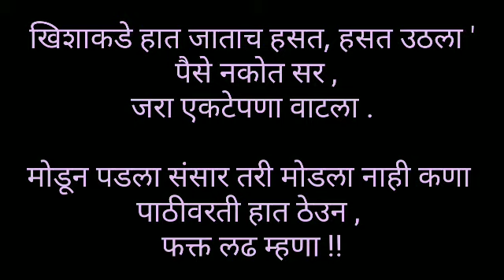फक्त लढ म्हणा | कणा कविता -कवी कुसुमाग्रज | Fakt Ladh Mhana | Kana Poem -Kusumagraj Marathi Kavita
फक्त लढ म्हणा |
 कणा कविता - कवी कुसुमाग्रज |
Fakt Ladh Mhana |
Kana Poem - Kavi Kusumagraj |